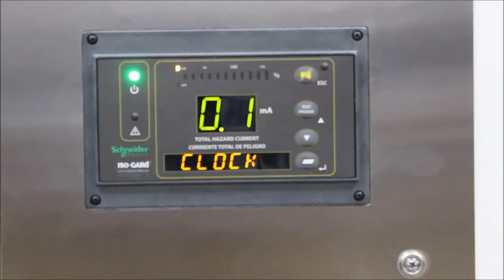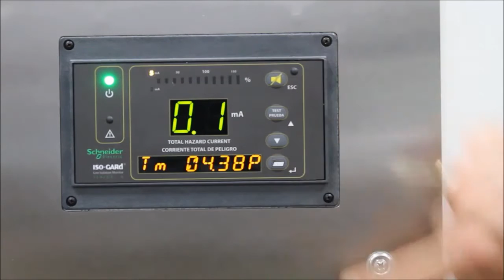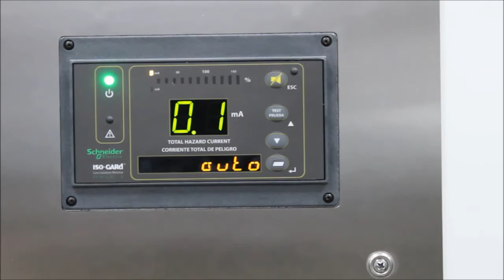Setting Date & Time on Series 6 IG6 Line Isolation Monitor (LIM) | Schneider Electric Support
Tutorial for configuring the date and time on the Iso-Gard™ Series 6 IG6 Line Isolation Monitor (LIM).